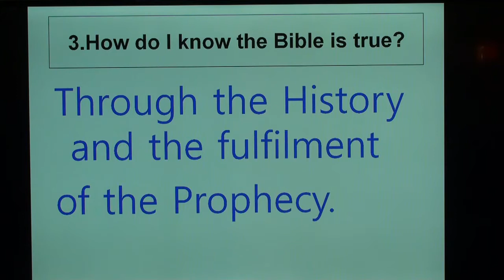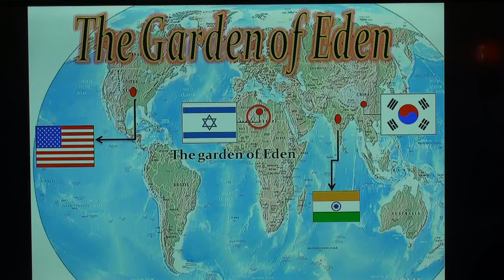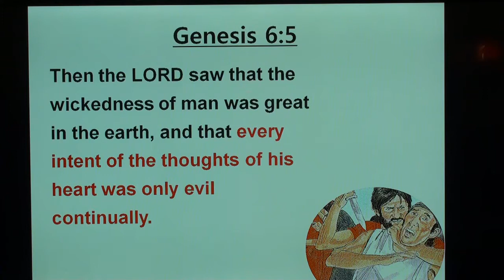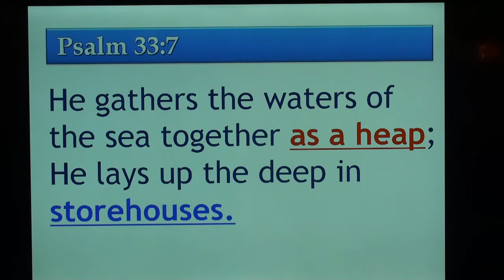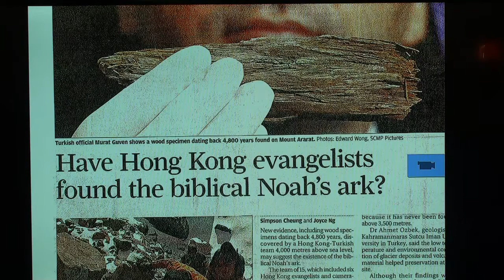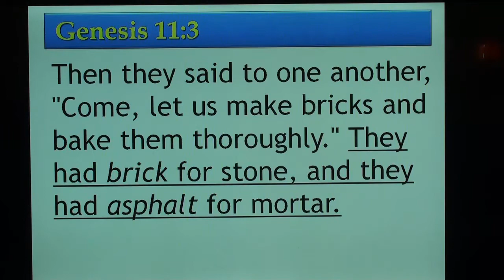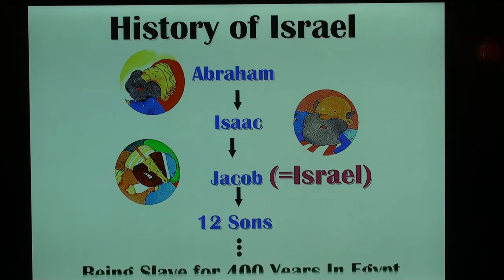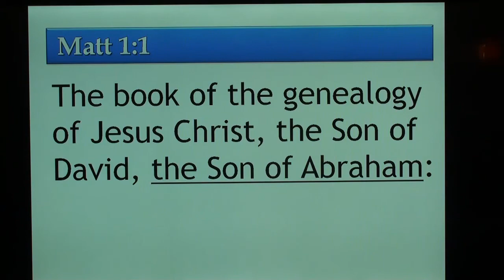Bible seminar-3, Historical evidence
3.How do I know the Bible is true?